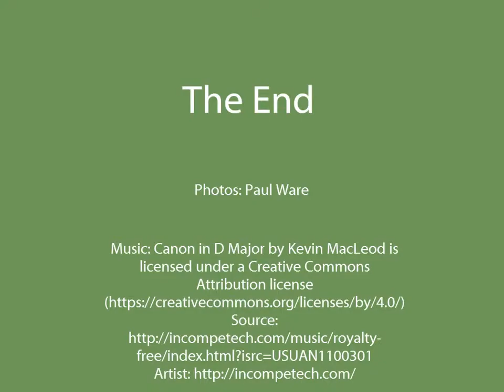Hestercombe Gardens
A compilation of images from a visit to Hestercombe Gardens. Sadly no sunshine or blue skies, but a lovely place to walk around even on an overcast day.